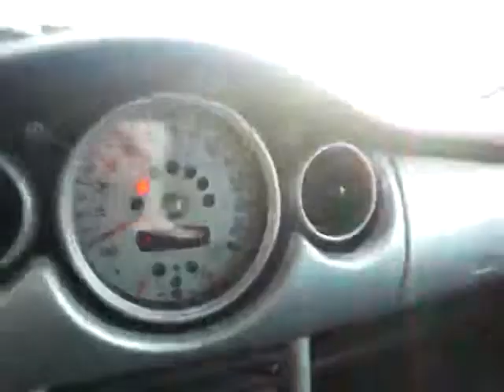61-ND-BL: MINI Mini 1.6-16V One *Airco*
MINI Mini 1.6-16V One *Airco*
Merk: MINI
Model: Mini
Type: 1.6-16V One *Airco*
Inrichting: Hatchback (3 drs)
Bouwjaar: jan 2002
Kleur: Blauw metallic
Brandstof: Benzine
Versnellingsbak: Handgeschakeld, 5 versnellingen
Km. stand: 151.389 km
Cilinderinhoud: 1.598 cc
Gewicht (leeg): 1.015 kg
Max. trekgewicht: 650 kg
Gemiddeld verbruik: 6,8 l/100km
Verbruik stad: 9,6 l/100km
Verbruik snelweg: 5,2 l/100km
CO2-emissie: 158 g/km
Energielabel:
BTW/Marge: Marge
€ 5.945
Accessoires
Exterieur:
Buitenspiegels elektrisch verstelbaar, Buitenspiegels verwarmbaar, Glas getint
Infotainment:
Audio installatie
Interieur:
Achterbank neerklapbaar in gelijke delen, Airco, Boordcomputer, Stuurbekrachtiging
Veiligheid:
Overig:
Lichtmetalen velgen, Radio/cd speler
Opmerkingen
Mini dealer onderhouden! INTERNETPRIJS € 5.945,- SHOWROOMPRIJS € 6.495,-
Contactgegevens
ABC Auto's B.V.
Apolloweg 4a
8938AT LEEUWARDEN